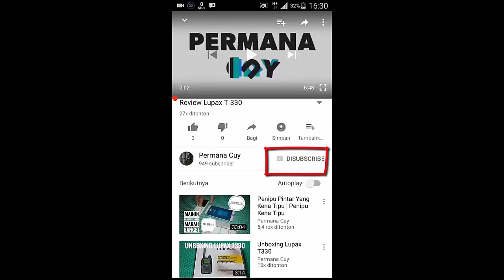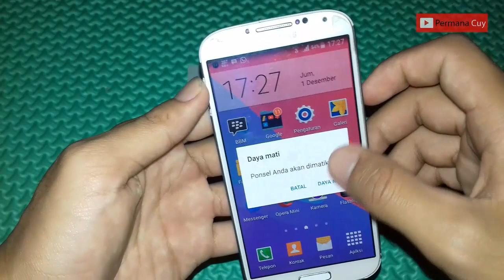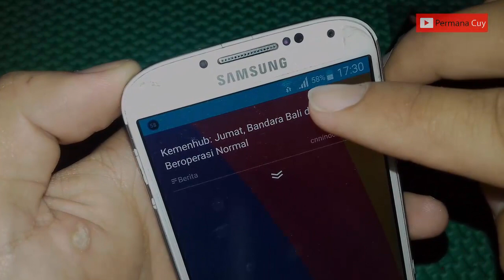Penguat Sinyal HP Pakai Stiker ! Beneran Gak Sob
Penguat sinyal hp stiker tinggal di pasang di hp android atau hp jadul pun juga bisa.

Siapa saya ?